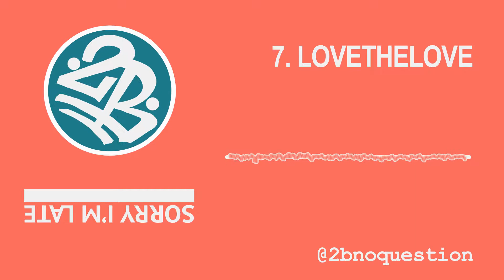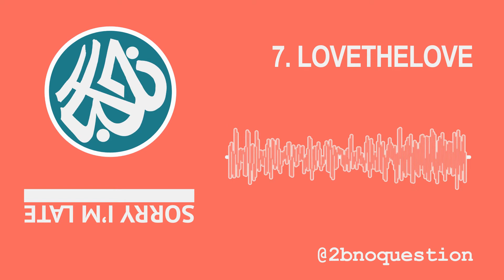2B NQ (LoveTheLove)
Sorry I'm Late mixtape